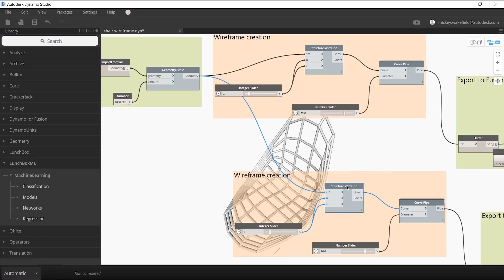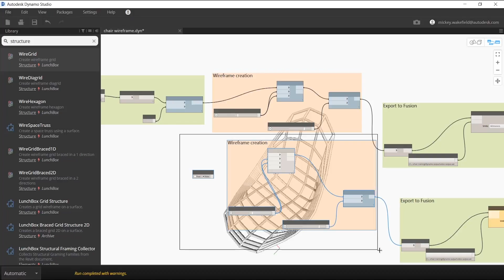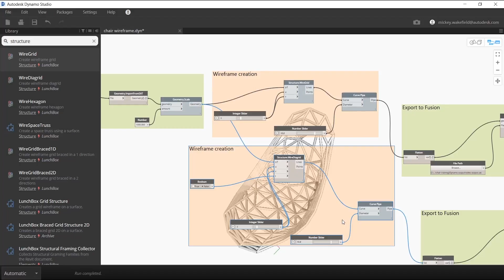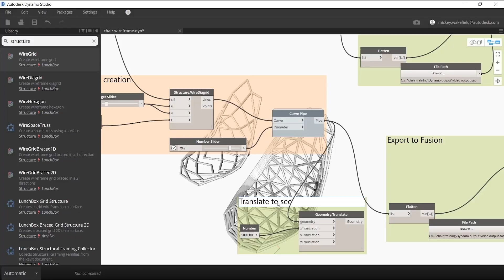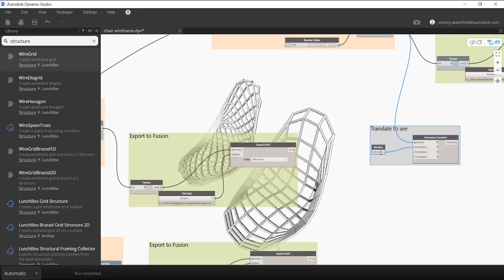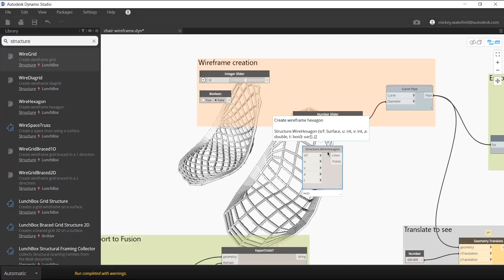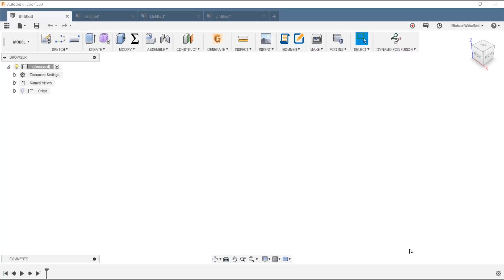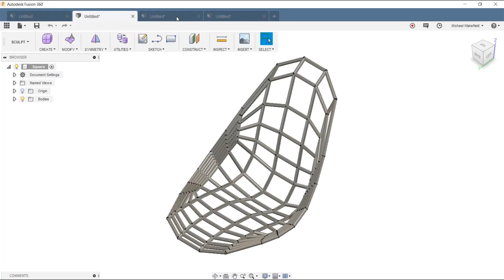Dynamo Basics for Fusion - Further Wireframe Exploration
Autodesk® Dynamo is a programming environment that lets designers create visual logic to explore parametric conceptual designs and automate tasks. Extend your designs into interoperable workflows for documentation, fabrication, coordination, simulation, and analysis.
Please note that Dynamo is only for PC at this time.